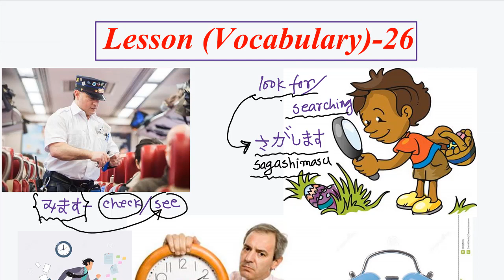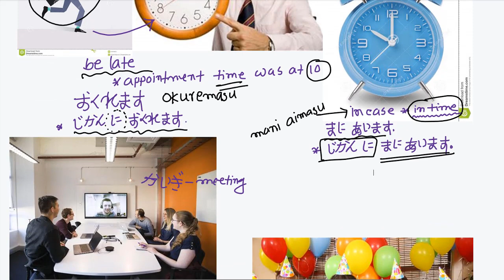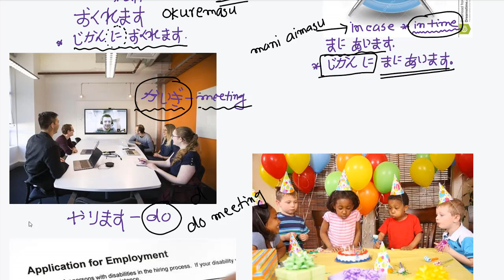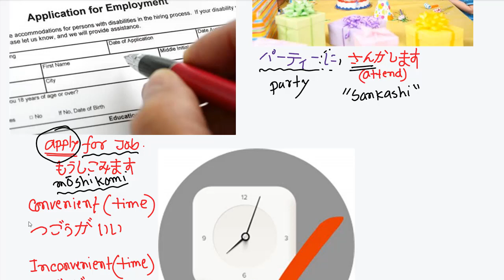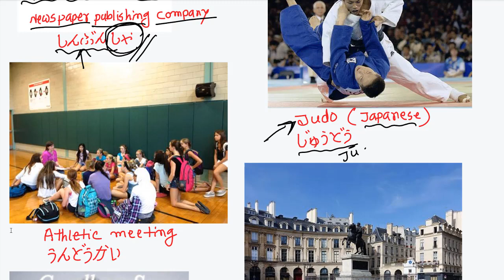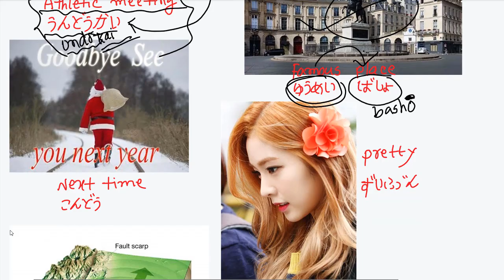জাপানীজ শব্দার্থ ২৬ II Japanese vocabulary-26 for JLPT N5 and N4 Level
Description with Images are the best method to remember each new words. We are the foreigners,  so it is difficult to remember. If you see image with new words and details description, it will be more easier to understand.
In these video, tried to written all pronunciation. Hope for the best for readers and learners.

জাপানীজ শব্দার্থ সহজে মনে রাখার জন্য ছবি সহ বিস্তারিত ভাবে বলা হয়েছে যাতে আপনাদের মনে রাখতে সুবিধা হয়